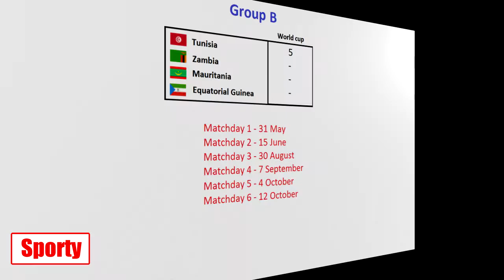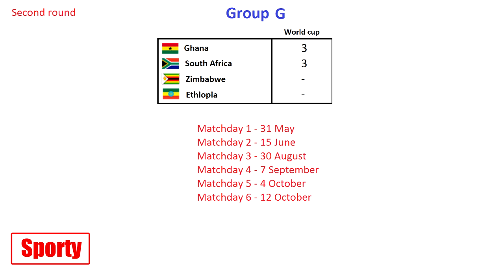2022 FIFA World cup. Qualification CAF. Group stage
World cup 2022, African qualifiers